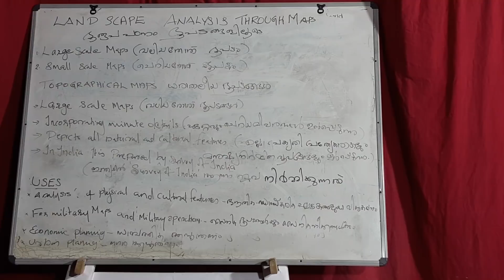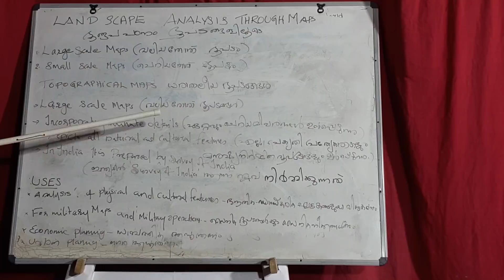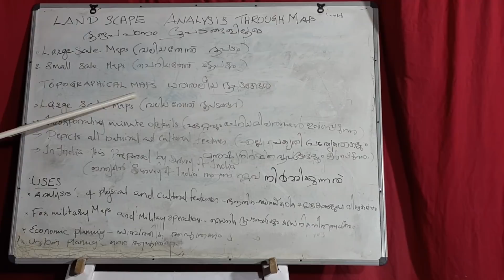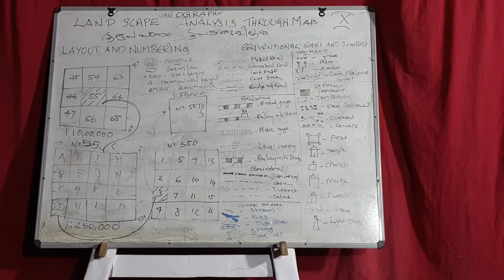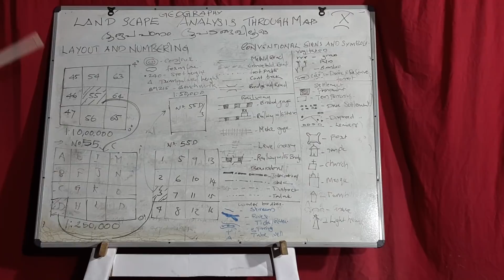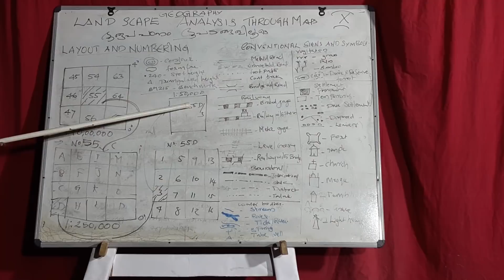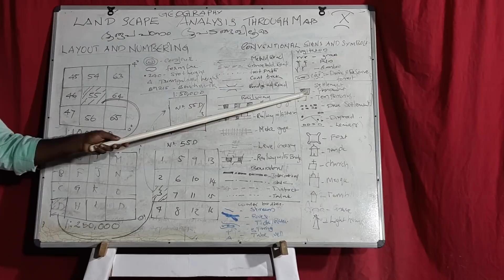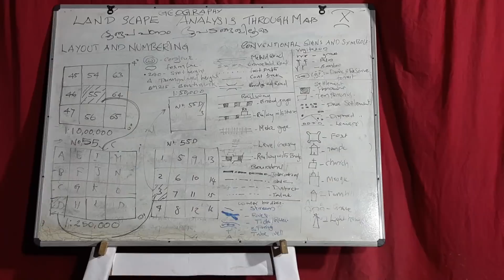SSLC Geography Ch.4 Part 1